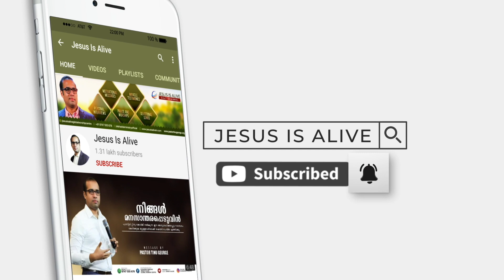Vazhthunne (വാഴ്ത്തുന്നേ) | Malayalam Christian Worship Songs | Br Emmanuel KB | Br Robin | Br Shyam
Stay Blessed!